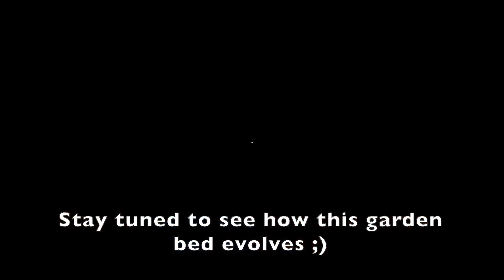What Type 8 FEELS Like — Enneagram Gardener | Accredited Enneagram Teacher & Psychotherapist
Tammy Hendrix, LCSW Licensed and IEA Accredited Enneagram Psychotherapist, Author, and Instructor

What Does Type 8 Feel Like? Dive deep into the somatic and subjective experience of Enneagram Type 8 with me 🌺🔥. Powerful, protective, and vulnerable—Type 8 essence holds a unique inner resource for each of us.

🌿✨ Welcome to the Enneagram Gardener series! ✨🌿

As your Enneagram Gardener, I’m excited to bring these insights straight from the tranquility of my garden. For the next six months, through the vibrant spring and warm summer, join me in this green sanctuary for a journey into self-discovery and transformation. 🍃

👁️‍🗨️ Discover how embracing the essence of Type 8 can empower you towards wholeness. Let’s grow together in understanding and compassion, one type at a time.

👉 Learn more about my work and other resources

🌞 Learning Community: Enneagram-of-Essence.mn.co